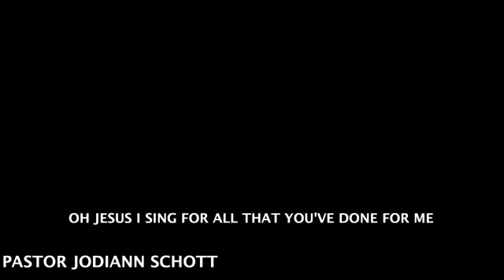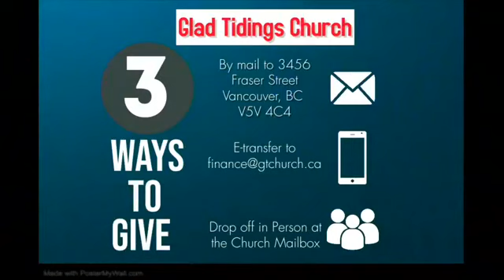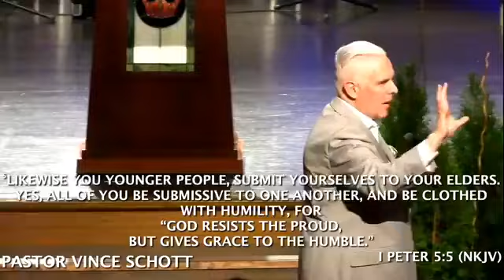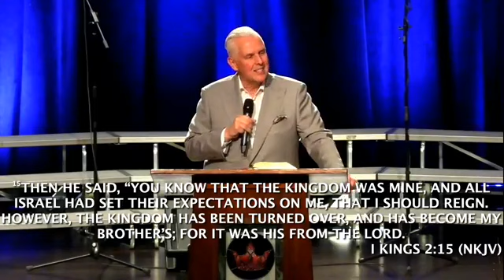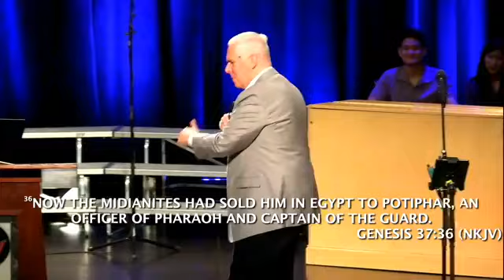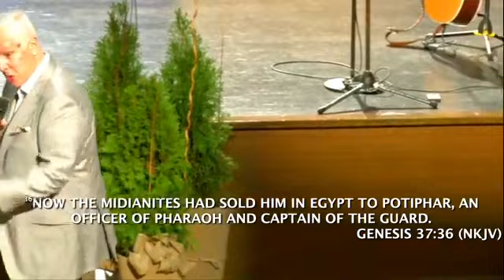Wednesday, January 25th WOW Service